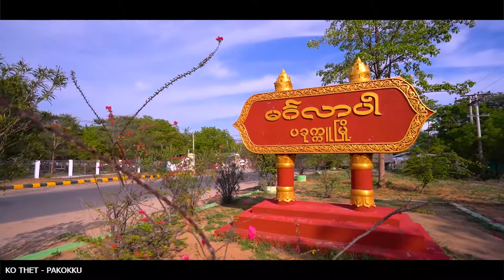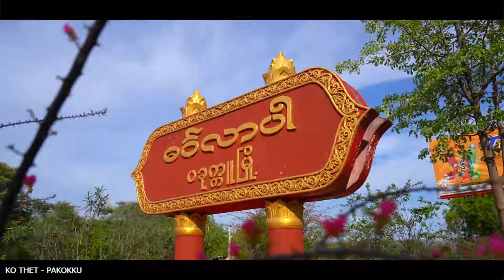Pakokku View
Pakokku View 2